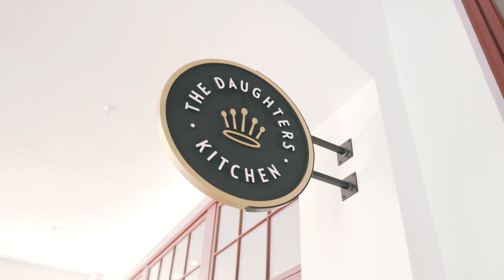Full Day of Eating Donuts and Other Treats - Best Donuts in Panama City/Destin - Cheat Day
Mitchel came to visit us so we had to take him to some of the best food spots in Panama City/Destin.

Facebook.com/fatandweirdcookie

Facebook.com/determineyourworth

IG: @bbromlow @aubrieb @fatandweirdcookie @memories.over.macros

Equipment I use:
Lens 1
Lens 2
Lens 3